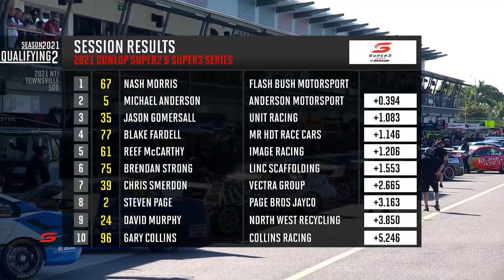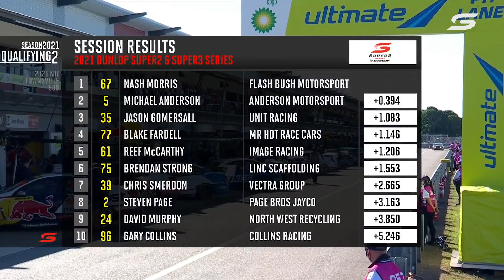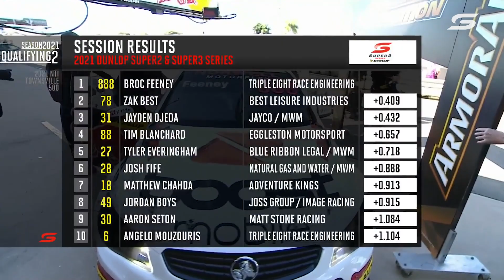Qualifying 4 Highlights - NTI Townsville 500 | Super2 2021